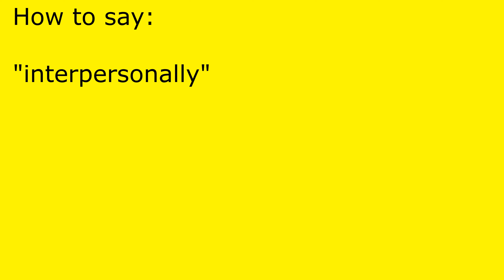How to pronounce interpersonally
interpersonally pronunciation.